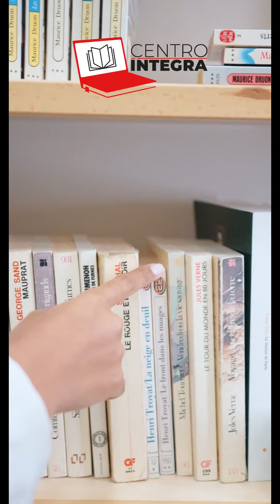4 Conocimientos que aprenderás en el Curso Virtual Psicología Educativa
En el siguiente video vamos a hablar de 4 razones por qué estudiar nuestro Curso Virtual en Psicología Educativa.

En el siguiente te comentamos 4 conocimientos que aprenderás e